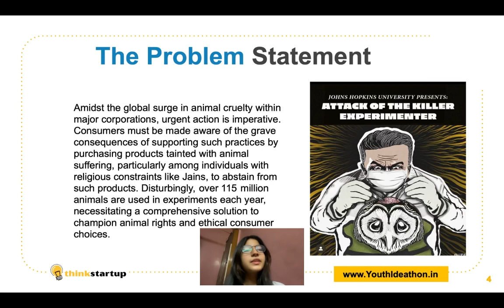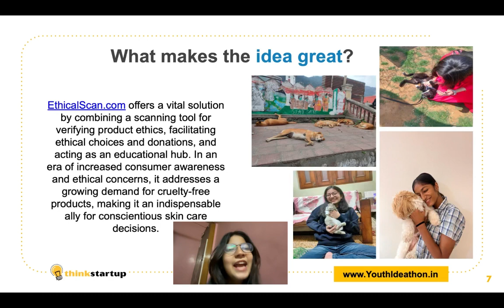V327 - Animal Advocates